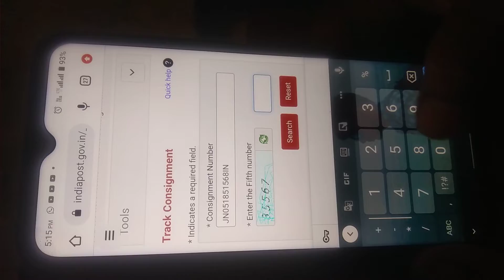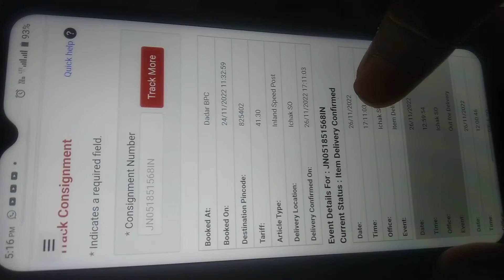How to track location of PAN/Aadhar using Indian post office website.